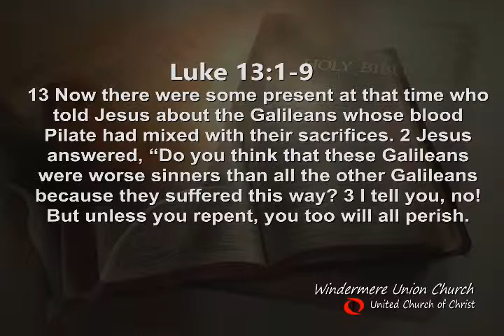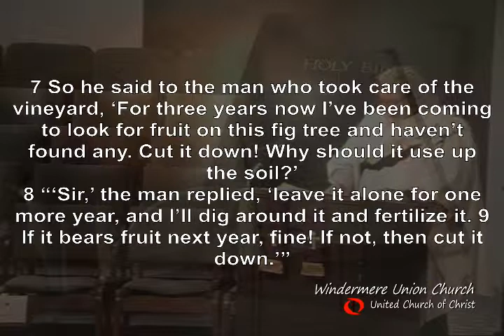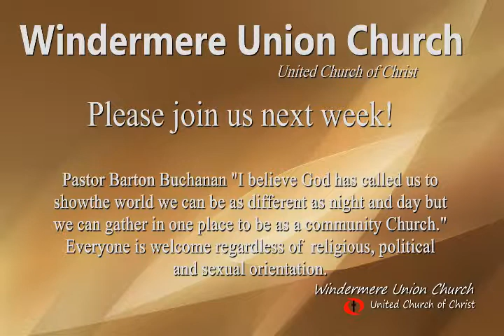Windermere Union Church UCC March 24 2019 Sermon